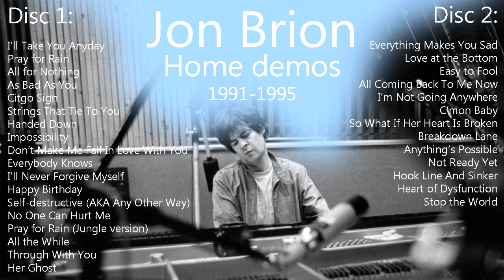Jon Brion - Home Demos (1991-1995, Full 2x Album)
Disc 1:
00:00 I'll Take You Anyday
01:45 Pray for Rain
04:16 All for Nothing
07:41 As Bad As You
10:27 Citgo Sign
13:44 Strings That Tie To You
15:39 Handed Down
19:10 Impossibility
22:38 Don't Make Me Fall In Love With You
26:29 Everybody Knows
29:25 I'll Never Forgive Myself
32:46 Happy Birthday
36:02 Self Destructive (AKA Any Other Way)
38:29 No One Can Hurt Me
42:59 Pray For Rain (Jungle version)
45:36 All the While
49:19 Through With You
51:23 Her Ghost

Disc 2:
55:05 Everything Makes You Sad
59:08 Love at the Bottom
1:02:39 Easy To Fool
1:09:26 All Coming Back To Me Now
1:14:33 I'm Not Going Anywhere
1:17:50 C'mon Baby
1:22:11 So What If Her Heart Is Broken
1:27:12 Breakdown Lane
1:31:46 Anything's Possible
1:34:26 Not Ready Yet
1:41:59 Hook, Line And Sinker
1:46:28 Heart of Dysfunction
1:49:08 Stop the World